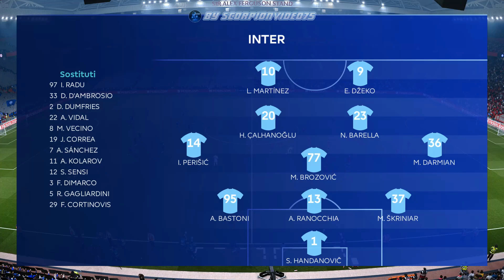PES 2021 • Inter vs Bayern Monaco, Finale di UEFA Champions League